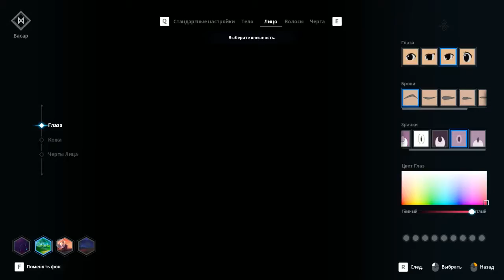KurtzPel. Первый взгляд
Вот мой пк:
Память - AMD Radeon R7 на 16 гигабайт;
Видеокарта - MSI GeForce GTX 1050 Ti GAMING.